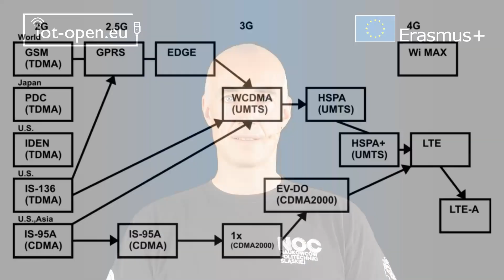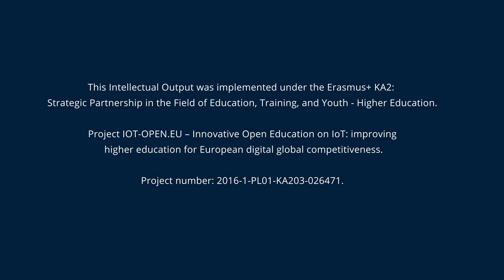IOT-OPEN.EU Reloaded: E4: 6.4 video 4 IOT-OPEN.EU: #2: 2.2.12. IoT Networks – Cellular Networks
🔗 This video covers the use of cellular networks, particularly GSM, for IoT connectivity, highlighting their extensive coverage and long-range capabilities. It outlines the evolution of cellular technology, from early generations to the current 4.5G and the upcoming 5G, which is expected to be fully functional by 2020. The video also discusses the mismatch between the lifespan of GSM technology (10-15 years) and the expected longevity of IoT devices (15-25 years). It emphasizes the complexities of GSM networks, including proprietary hardware, licensing, and reliance on operator infrastructure, which can limit their accessibility for IoT applications.